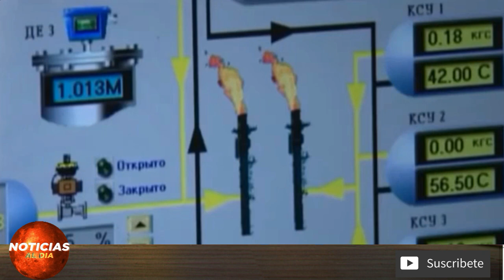La Petrolera Rosneft Hace Un Importante Anuncio - Presidencia Rusa Seguira Apoyando Al Regimen?